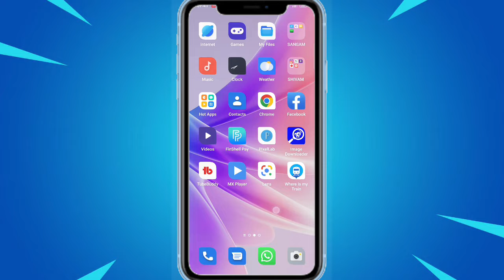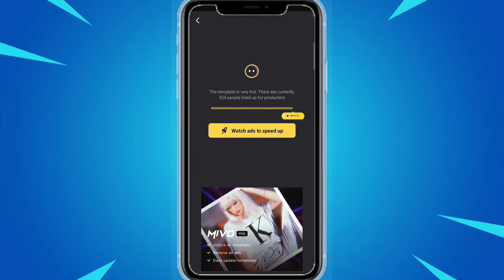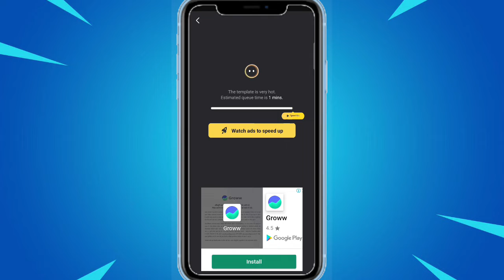Mivo App में Face Changing Video कैसे बनाएं | Mivo App में फोटो से Video कैसे बनाएं